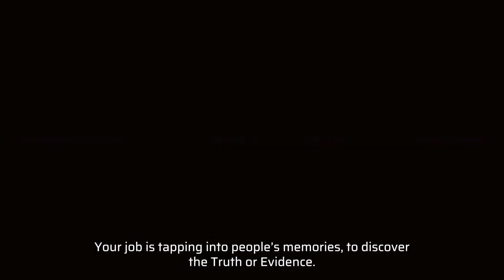KARMA: The Dark World - Official Lost Lambs Trailer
KARMA: The Dark World - Coming soon to Steam, GOG, EGS & PS5 - Wishlist now

ABOUT GAME:- KARMA: The Dark World is a first-person cinematic psychological thriller set in a dystopian world where the Leviathan Corporation is omnipresent. The time is 1984, the place is East Germany, and things are not quite what they seem.

Become a Roam Agent
Open Your Mind
Discover the Truth
Jaw-dropping Visuals
A Stunning Soundtrack